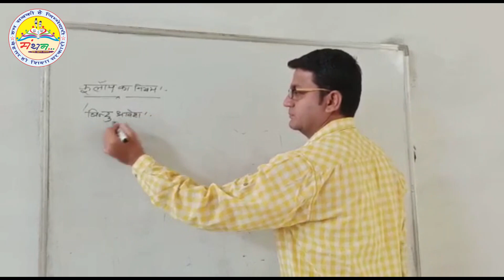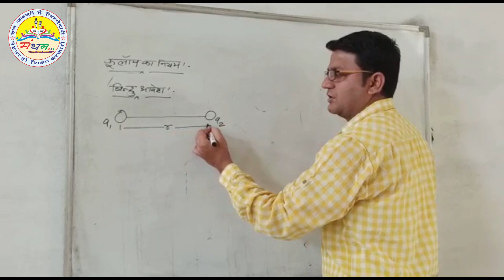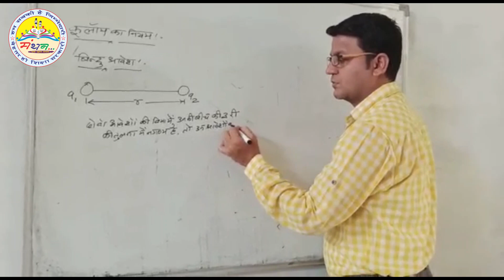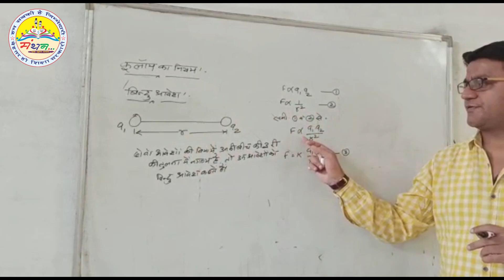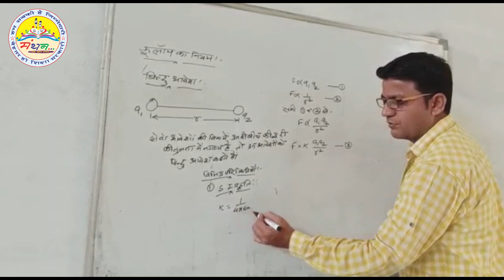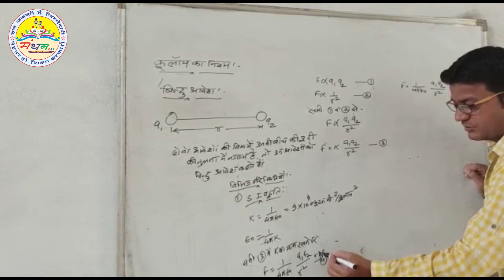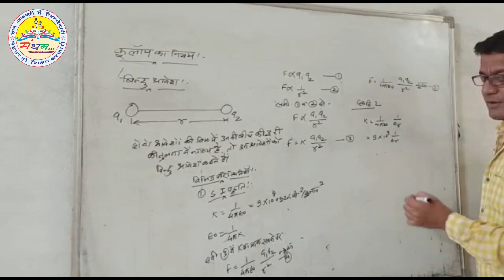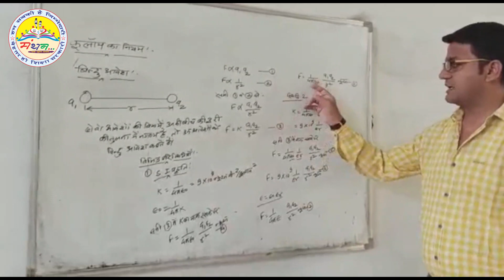कक्षा-12, कूलाम का नियम